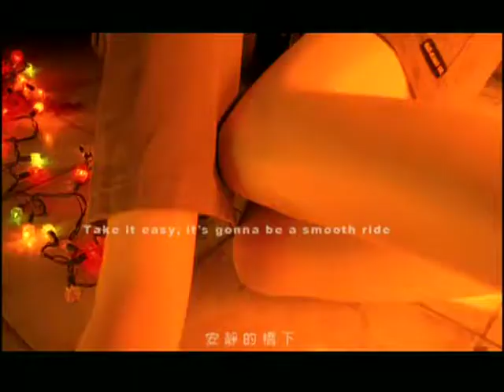游艾迪 - 8號洋娃娃 Official Music Video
2003 [I-D Power] 專輯
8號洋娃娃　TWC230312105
詞：黃俊郎
曲：Sophia Levy